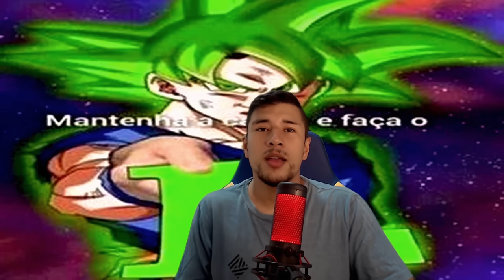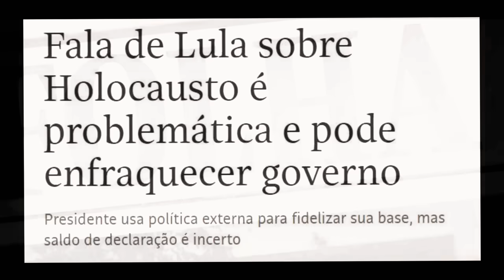URGENTE: BOLSONARO FAZ ACONTECER E O FIM DE LULA CHEGOU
TODOS NEM IMAGINAVAM POR ISSO